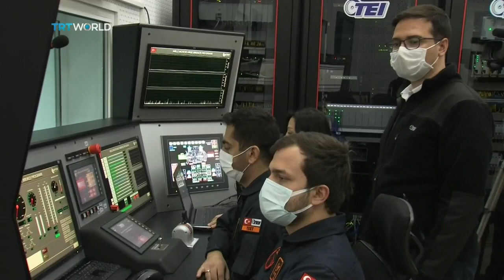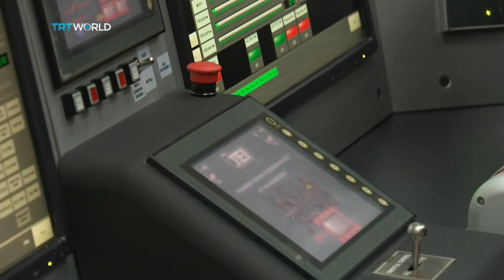President Erdoğan speaks at the opening ceremony of Turkey's first indigenous helicopter engine